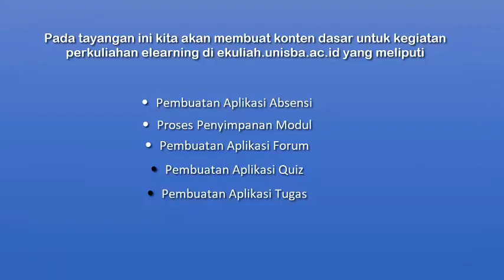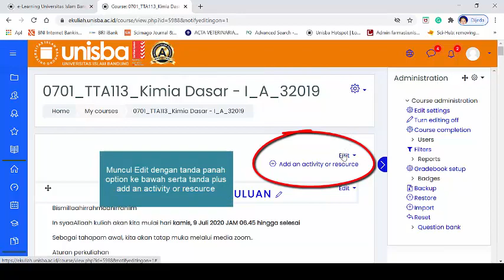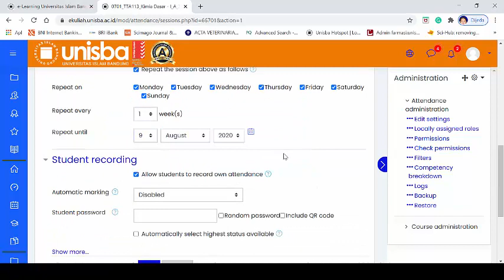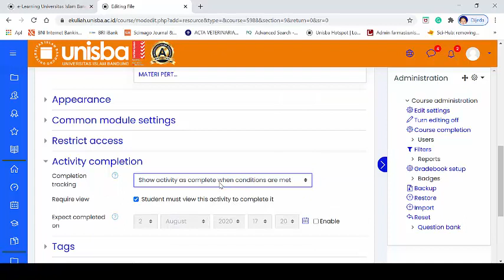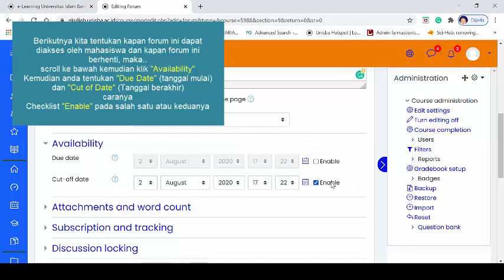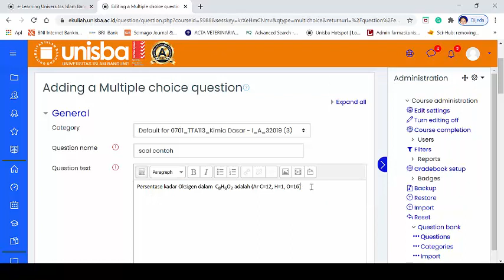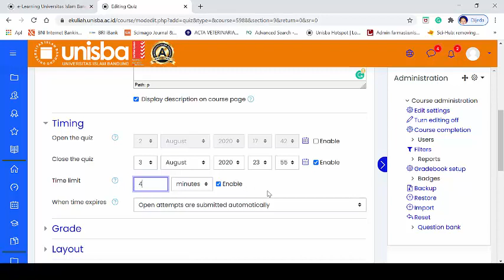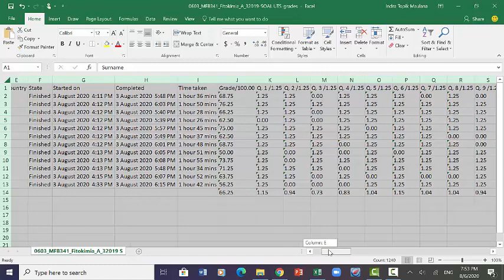Tutorial 1. Membuat halaman kuliah pada elearning Moodle